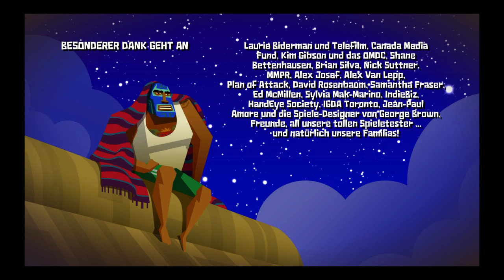Guacamelee! Super Turbo Championship Edition Bonus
Das weniger gute Ende.